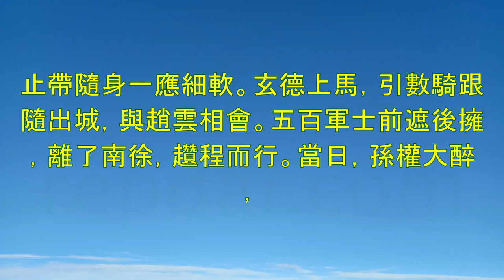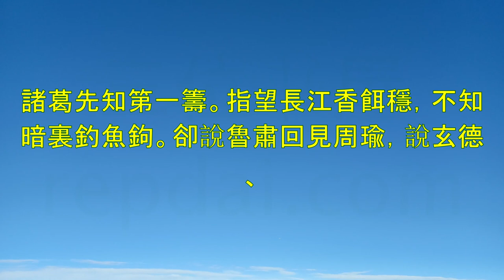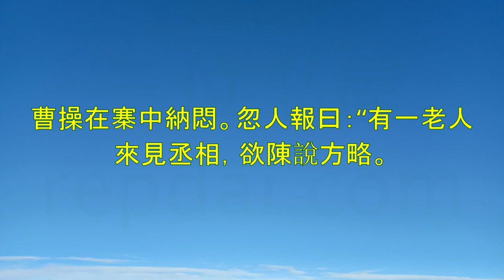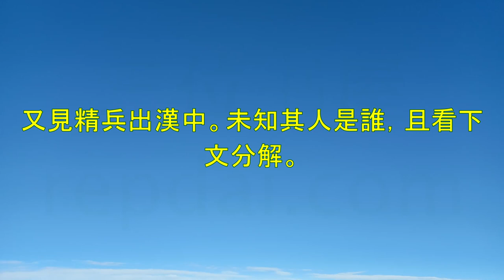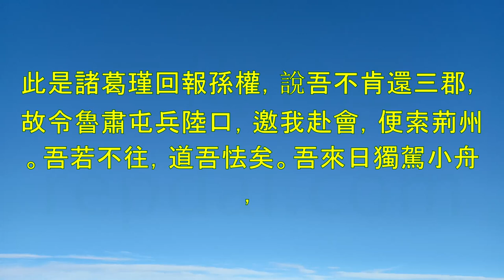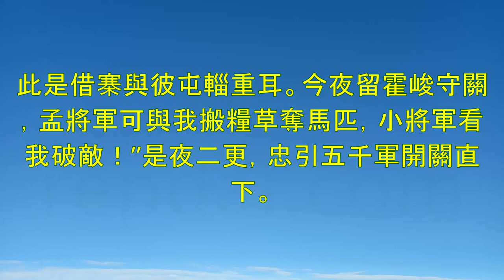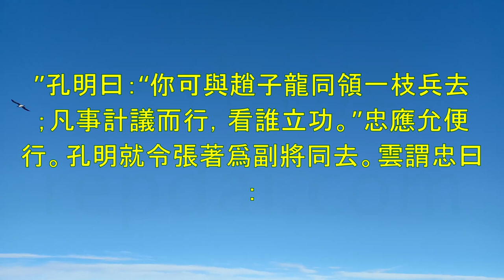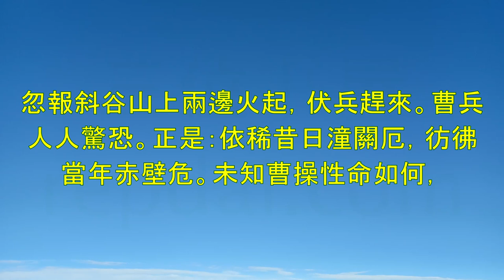《三國演義》第3部-作者：羅貫中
内容简介
《三國演義》描述了自東漢末年黃巾起義末期開始，直至西晉初期國家重歸統一的歷程。故事以魏、蜀、吳三個政治、軍事集團的形成和演變為主線，展現了在廣闊的社會歷史背景下，那個時代尖銳、複雜且具有獨特特色的政治和軍事衝突。在軍事和政治策略方面，該小說對後世產生了深遠的影響。
《三國演義》是中國第一部長篇章回體小說，中國小說由短篇發展至長篇的原因與說書有關。宋代盛行講故事的風氣，說書成為一種職業。說書人喜歡以古代人物的故事作為題材來陳述，而陳壽撰寫、裴松之註釋的《三國志》中的人物眾多，以多個主人公為線索，事件繁瑣，正是撰寫故事的最佳素材。三國故事的一些零星片段早已在民間流傳，加上說書人長期取材，內容愈來愈豐富，人物形象也變得更加豐富。最終，許多獨立的故事逐漸組合而成了這部長篇巨著。這些各自獨立的故事在社會中經過漫長的口耳相傳，最終得以加工、匯集成書，成為中國第一部長篇章回體小說。這是一種了不起的集體創作，與由單一作者撰寫完成的小說在形式上有所不同。《三國演義》對後來的小說相信有一定的啟導作用。

00:00:00 第四十九回，七星壇諸葛祭風，三江口周瑜縱火。
00:23:33 第五十回，諸葛亮智算華容，關雲長義釋
00:40:58 第五十一回，曹仁大戰東吳兵，孔明
01:00:48 第五十二回，諸葛亮智辭魯肅，趙子龍計取桂陽。卻說周瑜見孔明襲了南郡，又聞他襲了
01:21:17 第五十三回，關雲長義釋黃漢升，孫仲謀大戰張文遠。卻說孔明謂張飛曰：“前者子龍
01:42:26 第五十四回，吳國太佛寺看新郎，劉皇叔洞房續佳偶。卻說孔明聞魯肅到，與玄德出城迎接，接到公廨，相見畢。肅
02:05:14 第五十五回，玄德智激孫夫人，孔明二氣周公瑾。卻說玄德見孫夫人房中兩邊槍刀森列，侍婢皆佩劍，不覺失色。管家
02:42:44 諸葛先知第一籌。指望長江香餌穩，不知暗裏釣魚鉤。卻說魯肅回見周瑜，說玄德、孔明歡喜一
02:46:03 第五十七回，柴桑口臥龍
03:11:11 第五十八回
03:34:45 第五十九回，許諸裸衣鬥馬超，曹操抹書間韓遂。卻說當夜兩兵混戰，直到天明，各自收兵。馬超屯兵渭口，日夜分兵，前後攻擊。曹操
03:51:44 第六十回，張永年反難楊修，龐士元議取西蜀
04:24:39 第六十一回，趙雲截江奪阿斗，孫權遺書退老瞞。卻說龐統、法正二人，勸玄德就席間殺劉璋
04:47:14 第六十二回，取涪關楊高授首，攻雒城黃魏爭功。卻說張昭獻計曰：“且休要動兵。若一興師，曹操必復至。不如修書二
05:11:33 第六十三回，諸葛亮痛哭龐統，張翼德義釋
05:35:25 第六十四回，孔明定計捉張任，楊阜借兵破馬超。卻說張飛問計於嚴顏，顏
05:58:51 第六十五回，馬超大戰葭萌關，劉備自領益州牧。卻說閻圃正勸張魯勿助劉璋，只見
06:25:53 第六十六回，關
06:49:12 第六十七回，曹操平定漢中地，張遼威震逍遙津。卻說曹操興師西
07:13:27 第六十八回，甘寧
07:36:04 第六十九回，卜周易管輅知機，討漢賊五臣死節。卻說當日
07:58:08 第七十回，猛張飛智取瓦口隘，老黃忠計奪天蕩山。卻說張郃部兵三萬，分爲三寨，各傍山險：一名
08:21:10 第七十一回，佔對山黃忠逸待勞，據漢水趙雲寡勝衆。卻說孔明分付黃忠：“你既
08:46:01 第七十二回，諸葛亮智取漢中，曹阿瞞兵退斜谷。卻說